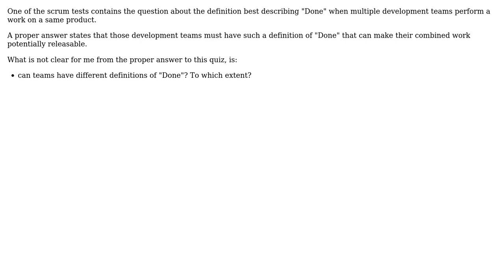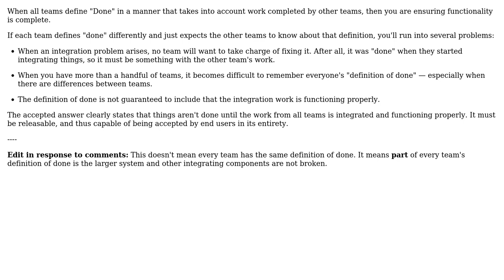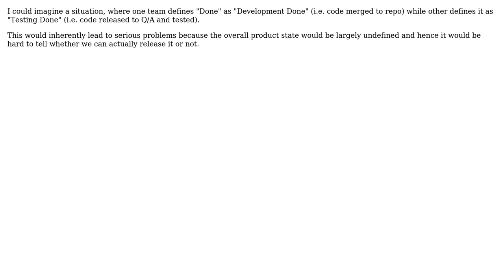A definition of "Done" in case of several Development Teams working on a same product